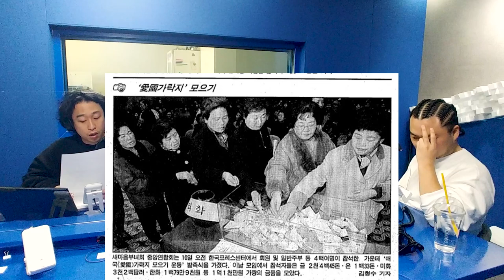[뉴스아카이브]445회